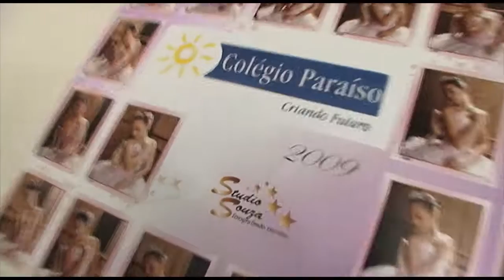Letícia 15 anos - clip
filmado com camera sony fx 7 e lente sony grande angular 0.7